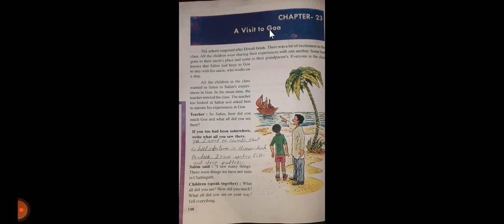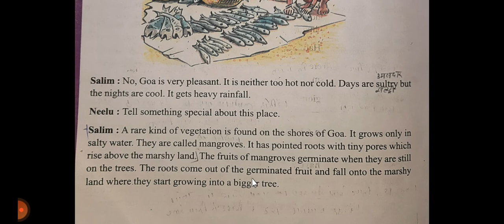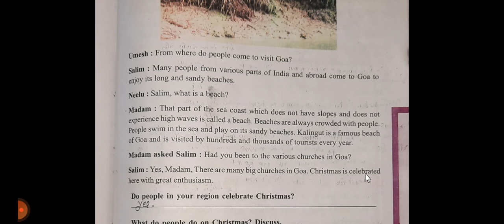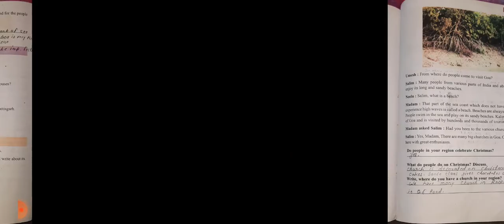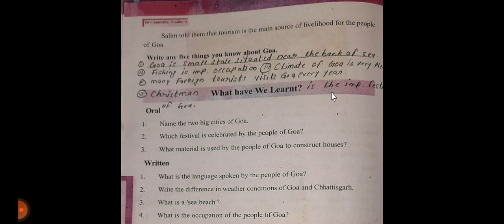Class - 5th Chapter- 23 Visit to a Goa